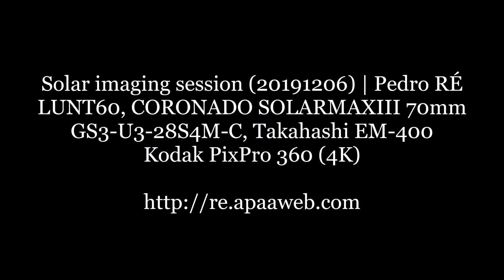Solar imaging session (20191206) | Pedro RE'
LUNT60, CORONADO SOLARMAXIII 70mm
GS3-U3-28S4M-C, Takahashi EM-400
Kodak PixPro 360 (4K)